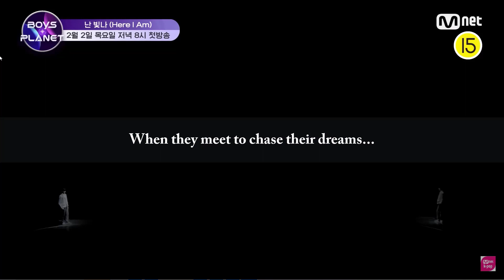Zhang Hao & Sung Han Bin moments from the first to final days in Boys Planet